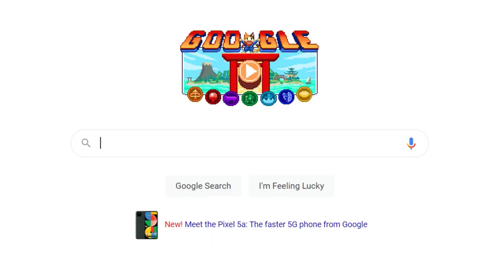The WORST Toxic Job Recovery Tips I've Seen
I’m declaring it: some of the worst toxic job recovery advice is on the first page of google. We’re talking awful and even harmful toxic job recovery tips you absolutely should NOT follow to get over a toxic job.
CHAPTERS
0:00 Intro
1:11 Take Time Off
3:08 BS Self Care
4:28 Deploy Bad Coping Mechanisms
6:45 Lean on your work family 🙄
9:13 The WORST and more dangerous thing I saw
12:55 How to *actually* recover from a toxic job

Uncover your fastest career growth track: download my free UAQ Starter Kit:
UAQStarterKit.com

PREORDER MY BOOK! Career Glow Up comes out January 10, 2023

New workshops & programs are always coming, keep an eye for more!

Got a Question? Join my Ask Me Anything (AMA) Wednesdays on Insta

For book recommendations, WFH must haves, filming setup & more:

Dealing with Toxic Work Environments